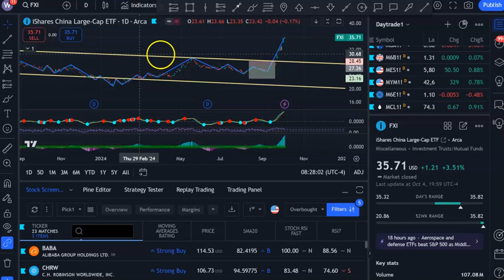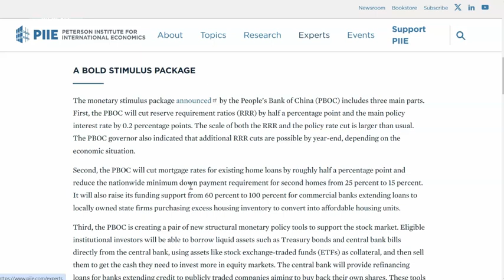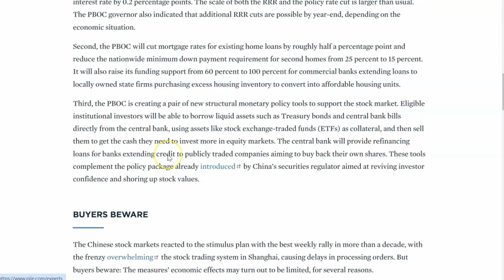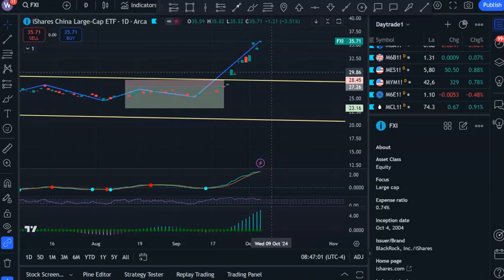FXI ETF: China’s 2024 Stimulus: Will It Be Enough to Save the Economy?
China's 2024 stimulus package includes monetary easing, real estate support, and stock market liquidity measures. Despite these efforts, low consumer confidence, deflationary risks, and the ongoing property crisis cast doubt on its long-term effectiveness in reviving the economy